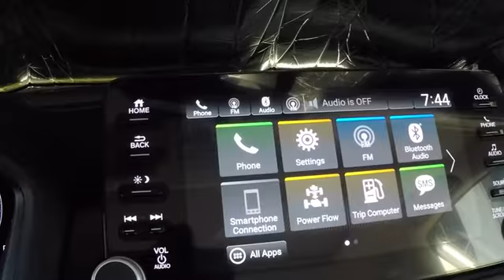2018 Honda Accord Hybrid EX Sale Price Lease Bay Area Oakland Alameda Hayward Fremont San Leandro CA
Champagne Frost Pearl 2018 Honda Accord Hybrid EX Sale Price Lease Bay Area Oakland Alameda Hayward Fremont San Leandro CA
2018 Honda Accord Hybrid EX - Stock#: 42256 - VIN#: 1HGCV3F40JA013421

Delivers 47 Highway MPG and 47 City MPG! This Honda Accord Hybrid delivers a Gas/Electric I-4 2.0 L/122 engine powering this Variable transmission. Wheels: 17 Machine-Finished Alloy, VSA Electronic Stability Control (ESC), Valet Function.* This Honda Accord Hybrid Features the Following Options *Urethane Gear Shift Knob, Trunk Rear Cargo Access, Trip Computer, Transmission: Electronic Continuously Variable -inc: (E-CVT) w/sport mode and deceleration selectors, Tires: 225/50R17 94V AS, Systems Monitor, Strut Front Suspension w/Coil Springs, Speed Sensitive Variable Intermittent Wipers, Spare Tire Mobility Kit, Single Stainless Steel Exhaust.* Visit Us Today *Treat yourself- stop by San Leandro Honda Dealer located at 1302 Marina Blvd, San Leandro, CA 94577 to make this car yours today!